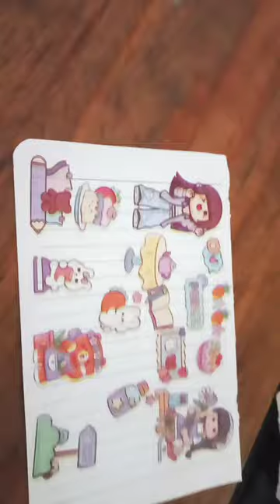28 de marzo de 2024